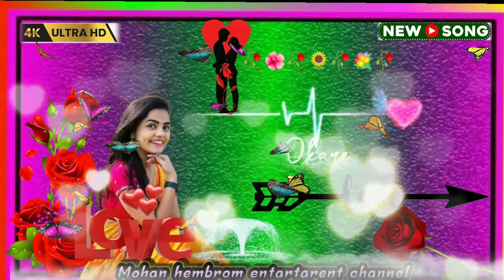new santali 🥀white screen 🌻lyrics status 🌺video 2023 💐santali white screen lyrics status video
santali white 🥀screen lyrics 🌺status video 🌷santali white screen 🌺lyrics status video 🌷2023 🌺